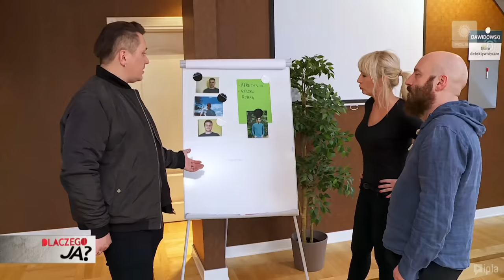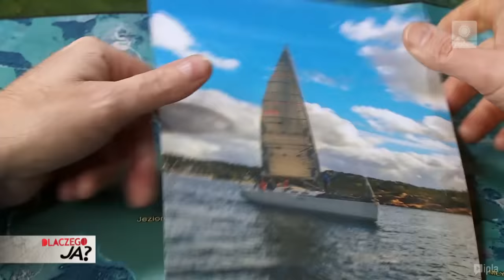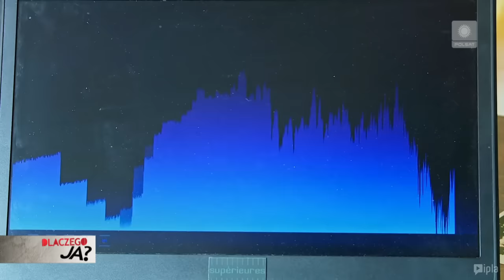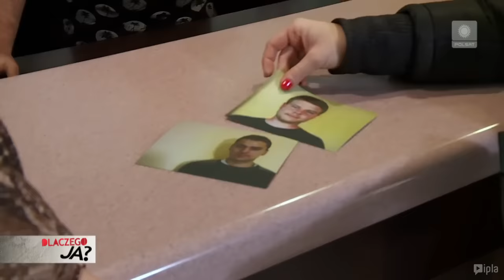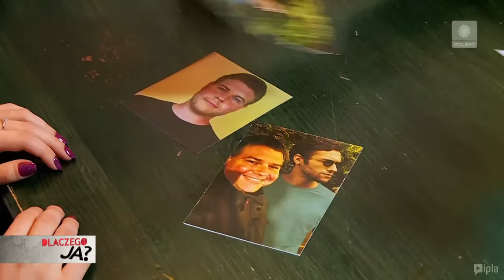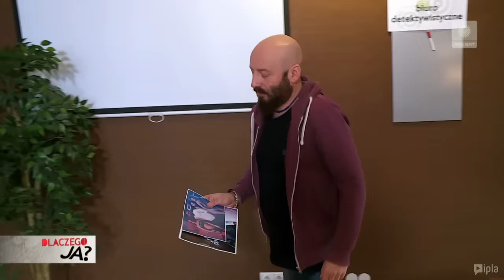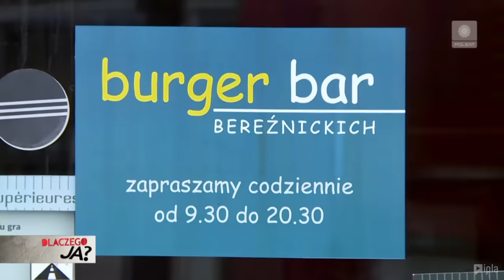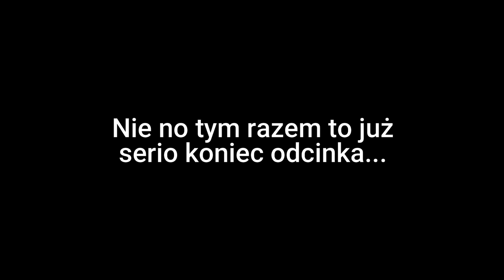"DLACZEGO JA" ALE DETEKTYWI....ech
ADRES DO WYSYŁKI PACZEK I FANARTÓW:
Paweł Rosa